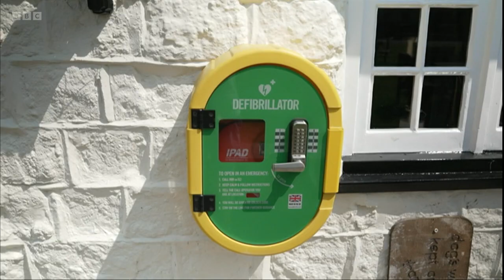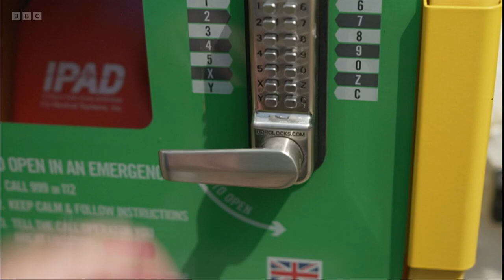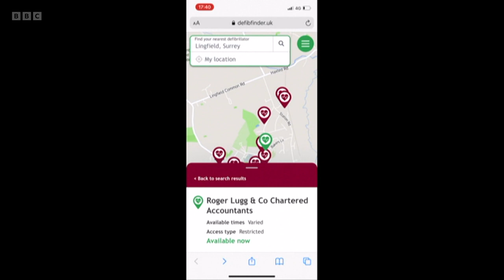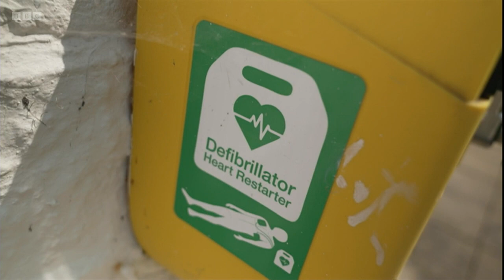BBC South East Today, Late News with Ellie Crisell - 22nd June 2023